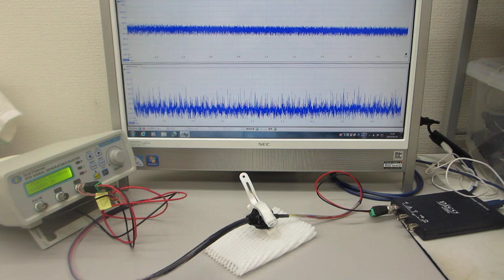超音波プローブの伝搬特性実験 Ultrasonic experiments based on the propagation characteristics of ultrasonic probes